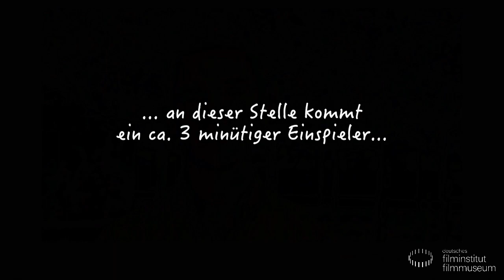MORITZ DANIEL OPPENHEIM The First Jewish Painter (2017) // Filmgespräch mit Isabel Gathof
Jüdische Kulturwochen // Isabel Gathof zu Gast

MORITZ DANIEL OPPENHEIM The First Jewish Painter
Deutschland 2017. R: Isabel Gathof.
Dokumentarfilm. 98 Min. DCP. dt., engl., franz., jidd. OmU
Moritz Daniel Oppenheim gilt als erster jüdischer Maler, der Weltruhm erlangte. Mit seinen „Bildern aus dem altjüdischen Familienleben“ schuf er Gegenwelten zu den antisemitischen Stereotypen des 19. Jahrhunderts. Parallel zu Begegnungen mit Nachfahren des Künstlers sowie der Portraitierten zeigt der Film den Entstehungsprozess des Hanauer Oppenheim-Denkmals.